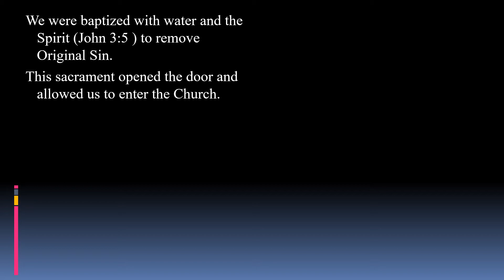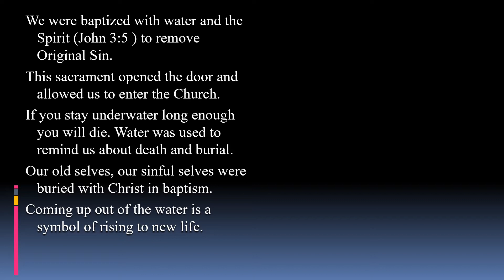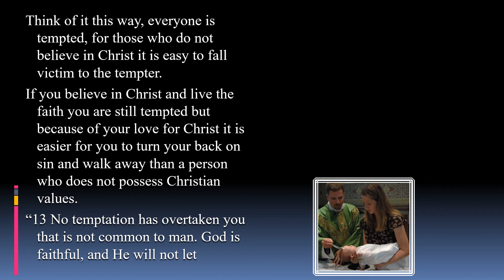13th Sunday – OT – A - Second Reading - Romans 6:3–4, 8–11 – Buried with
13th Sunday – OT – A - Second Reading - Romans 6:3–4, 8–11 – Buried with Christ in baptism, we shall walk in the newness of life.